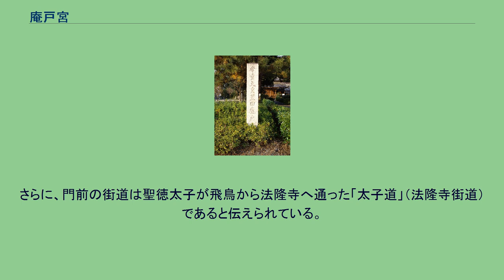庵戸宮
庵戸宮（廬戸宮）（いおとのみや）は、『古事記』『日本書紀』に伝わる古代日本（大和政権初期）の首都として営まれた皇宮（皇居）。
第6代孝安天皇暦102年（紀元前291年）に、第7代孝霊天皇により現在の奈良県磯城郡田原本町黒田周辺の地に遷都されたと伝えられる。
そのため、黒田庵戸宮ともいわれる。
ただし、正確な所在地については諸説ある（奈良県史料『大和志料』によると黒田ではなく同町字宮古であるとか、「いおと」という読みから同字伊与戸に置かれたとする説がある）。
いずれにしても、孝霊天皇以前の皇宮の多くが奈良県山間部に置かれたと伝わるのに対して、奈良県中央に位置する大和盆地に遷都されたことで、大和国から河内国への進出、吉備国平定など黎明期の大和政権の支配域拡大につながったものとみられている。
孝霊天皇暦76年（紀元前215年）2月に同天皇が崩御し、第8代孝元天皇により軽境原宮（かるのさかいはらのみや、現在の奈良県橿原市見瀬町周辺と伝えられる）に遷都されるまでの間、政権の中枢として機能したとみられる（一方で、この時期は第9代開化天皇までのいわゆる欠史八代の期間にあたり、そもそも『古事記』『日本書紀』自体の信頼性を疑う見方も根強く存在する）。
庵戸宮の「庵(廬)」とは、風流人など浮世離れした者や僧侶が執務に用いる質素な佇まいの小屋である庵室を指したり、あるいは軍隊を管理する陣営を指す（歴史辞書『倭名類聚抄』）ことから、文字通り政権の統括者である孝霊天皇が暮らした住まいに由来するものといわれている。
現在、奈良県や和歌山県を中心に「庵戸（いおと、あんど）」という名称が希少姓として数世帯存在する（この一族は、第7代孝霊天皇の第3皇子を始祖とする末裔であると代々伝承されているが、名前が確認されている5人の皇子（大日本根子彦国牽尊、日子刺肩別命、彦五十狭芹彦命、彦狭島命、稚武彦命）のうち具体的に誰を示すのかは不明である）。
「孝霊天皇黒田廬戸」と彫られた石碑（於法楽寺） 奈良県磯城郡田原本町黒田には、庵戸神社（廬戸神社、孝霊神社）があり、これが庵戸宮の伝承地とされている。
ただし、もともとは鎮守社として同町の法楽寺（真言宗、聖徳太子開基）の境内にあったものが、明治時代初期の神仏分離令により現社地へ遷座し黒田村の氏神として引き継がれたという経緯（旧地より移した「明和7年（1770年）」の紀年銘をもつ石燈籠1対により確認できる）の為、現在の庵戸神社は厳密には宮跡とはいえない。
これに対して法楽寺には、庵戸宮跡であったことを示す石碑が建立されている。
かつてはここに25宇もの堂塔伽藍が建ち並んでいたが、承元元年（1207年）に全て消失し、現在はわずかに1宇（貞応元年（1222年）に再建）が残るのみである。
庵戸神社には、祭神として孝霊天皇の他、倭迹迹日百襲媛命、彦五十狭芹彦命、稚武彦命をはじめとする皇子皇女を含めた計7神が祭られており、毎年10月9日に大祭式例祭が行われる。
庵戸宮は、後述する伝説のように桃太郎と卑弥呼ゆかりの地とされているが、伝説を鵜呑みに捉えた場合、 桃太郎と卑弥呼は共に孝霊天皇の皇子皇女として兄妹であったということになり、それら兄妹の生誕の地としても伝えられている。
そのため、これらの伝説にちなんで（その信頼性はともかくとして）、共に物語の主役として人気のある桃太郎、卑弥呼というキャラクターを観光PRのマスコットとして利用する向きもある。
孝霊天皇の皇子・彦五十狭芹彦命（ひこいさせりひこのみこと、吉備津彦命）、稚武彦命の兄弟は、大和政権の将帥（四道将軍）として温羅と呼ばれる製鉄に優れた吉備国の武装勢力（地方豪族やそれに与する渡来人の集団と考えられている）を制圧するために吉備国に遠征しこれを平定したといわれている。
さらに、両皇子の軍勢は讃岐国、出雲国にまで侵攻し、大和政権の支配を拡大させたと考えられている。
ちなみに、このとき両皇子が連れて行った犬飼部、猿飼部、鳥飼部とよばれる役職の家臣の一人が、元首相犬養毅の祖先ともいわれる犬養健命（いぬかいたけるのみこと）であったといわれている。
このような両皇子の活躍や当時の大和政権と吉備国との対立構図が、後世の桃太郎伝説の基礎となったのではないかとの見方が有力視されている。
これに関連してか、現在でも岡山県（吉備国）や香川県（讃岐国）では、両皇子をモデルとする桃太郎伝説や温羅を鬼とみなす伝説の伝承地が複数個所存在する。
また、庵戸宮のある田原本町周辺は古く『万葉集』にも詠まれた桃の名所としても知られてい...